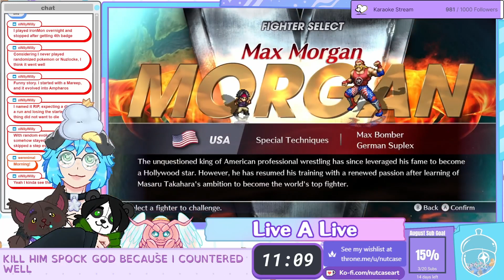Live A Live #5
This is my first time playing through Live A Live!